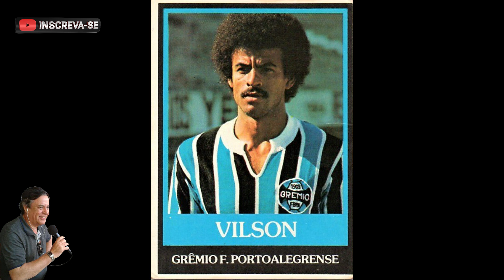Pelotas 0 x 3 Grêmio - Campeonato Gaúcho 1977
Campeonato Gaúcho, 1ª Fase - 10ª Rodada, quarta-feira, 27 de abril de 1977

Estádio Boca do Lobo, Pelotas-RS, BRA.
Renda: Cr$ 227.050,00
Árbitro: BRA José Carlos Cavalheiro de Moraes
Gols: Tarciso (56'), Gino (68') e Vilson (71')

GRÊMIO: Remi, Eurico, Tadeu Vieira, Oberdan, Ladinho, Vitor Hugo, Tadeu Ricci, Jerônimo, Zéquinha, Tarciso e Gino. (Substituição de Ladinho por Vilson) Técnico: Telê Santana.

PELOTAS: Leomar, Marco Antônio, Rubão, Fernando Xavier, Elton, Silvio Vieira, Edson, Jorge Luis, Francisco, Flávio e Flávio Correia. (Substituições de Edson e Francisco por Murtosa e Volnei) Técnico: Júlio Arão.

Narração de Samuel de Souza Santos.

Créditos: Grêmiopédia e Vozes do Gol.

Acervo Grêmio FBPA é um acervo de conteúdos relacionados ao Grêmio FBPA, desde documentários, fotos, reportagens, imagens das décadas de 50, 60, 70, até jogos completos recentes. Quem quiser colaborar com esse projeto, e tiver algum conteúdo legal sobre o Grêmio, pode entrar em contato comigo por email ou outra rede social.